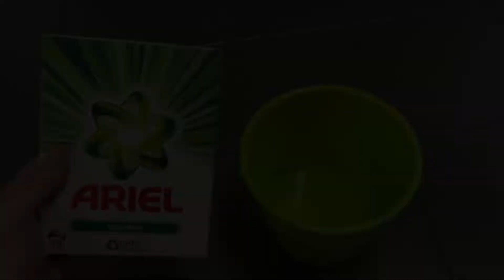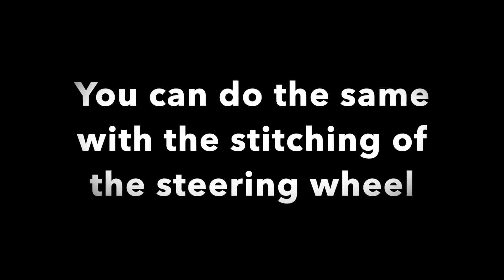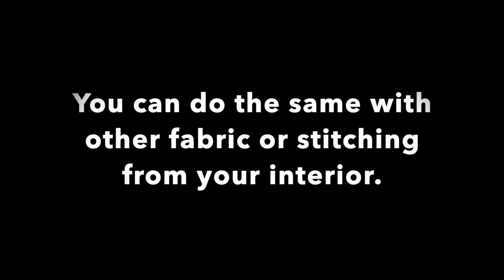HOW TO CLEAN DIRTY SEAT BELTS?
How to clean your dirty car seat belts?
Just use water and washing powder!